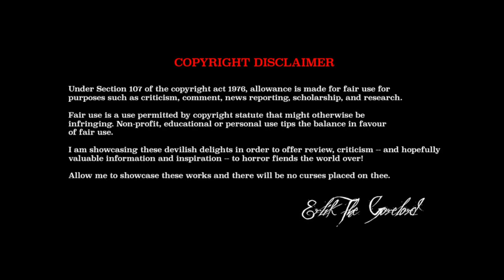CHOPPING MALL | IF JOHNNY 5 WAS A TERMINATOR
I have returned from the depths of the underworld on this splendid All Hallow's Eve to have a little fun with an old 80's cult classic.